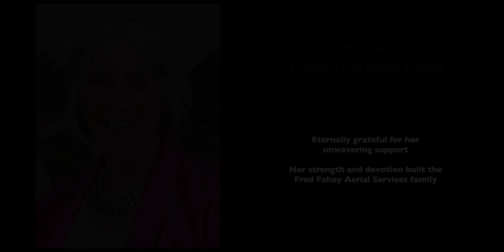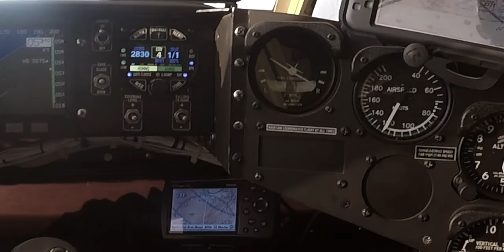Firefighting Black Summer 2019 2020 Fred Fahey Aerial Services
Dedicated to Coleen Veronica Fahey
In loving memory
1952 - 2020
Eternally grateful for her unwavering support. Her strength and devotion built the Fred Fahey Aerial Services family.

Fred Fahey Aerial Services have been proudly protecting the NSW community since 1979.

Special thanks to those who contributed to this video:
NSW Rural Fire Service
Steve Forbes
Jack Gaff and Highlands Water Cartage
Martin Ollman
Mitchell Van Homrigh

Video shot and edited by pilot Glen Purdam at Fred Fahey Aerial Services

Music used under licence.
"Natural"
Composed by Mattias Larsson, Daniel Reynolds, Wayne Sermon, Justin Tranter, Robin Lennart Fredriksson, Benjamin McKee and Daniel Platzman
Copyright Wolf Cousins (STIM), Warner Chappell Music Scandanavia, KIDinaKORNER/Interscope Records, UMG
By kind permission of Warner Chappell Music Australia Pty Ltd and Universal Music